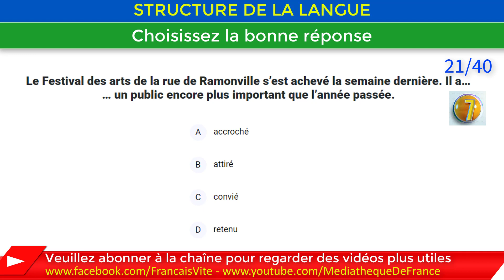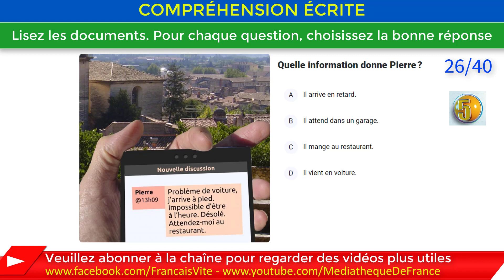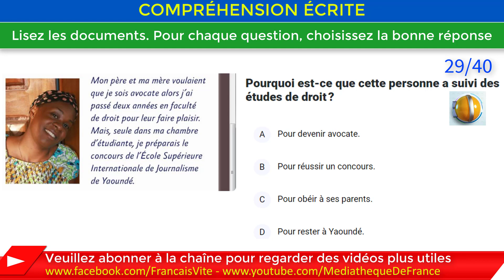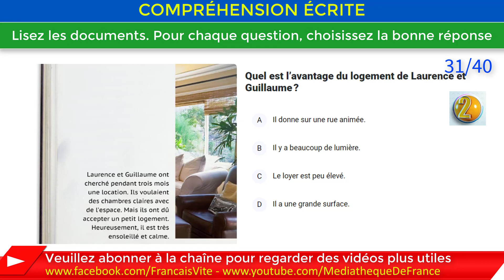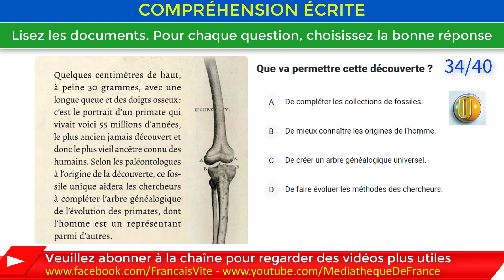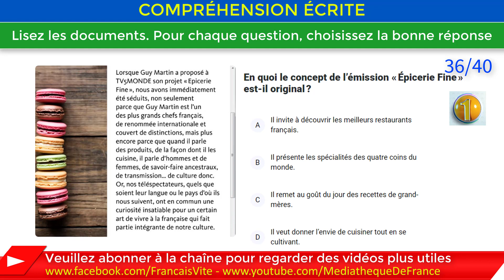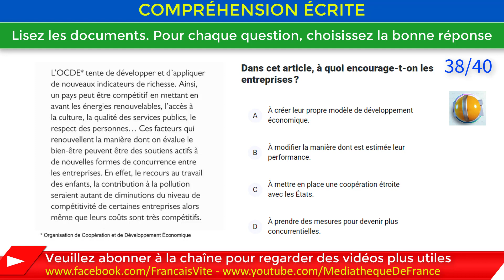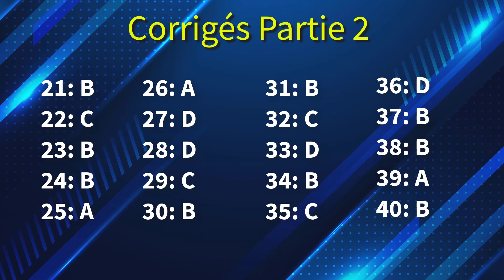Test TCF, Test d'entraînement au TCF, Réussir TCF Numéro 5 - Partie 2